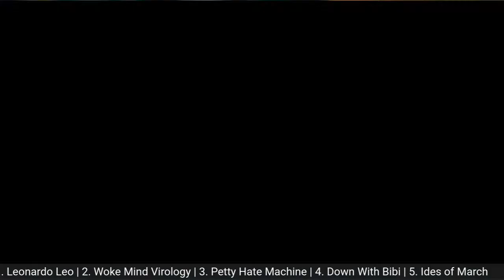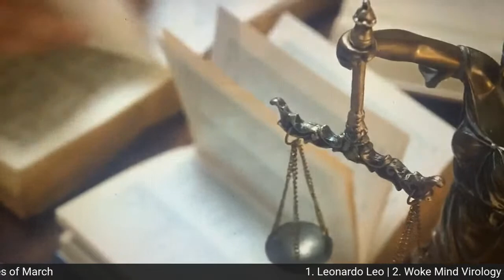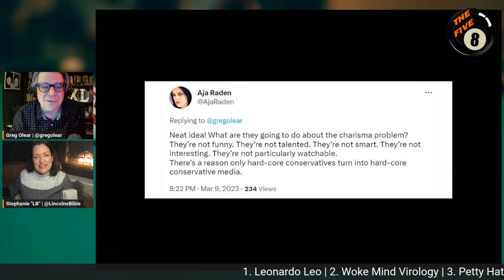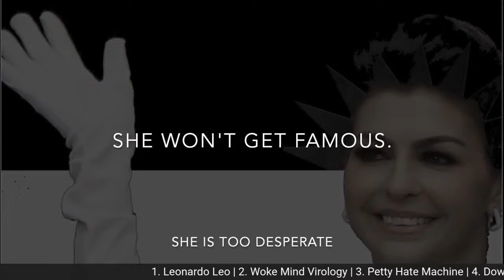XL: Top 40 (with Nina Burleigh)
Stephanie Koff & Greg Olear are joined by journalist Nina Burleigh, author of VIRUS and THE TRUMP WOMEN.